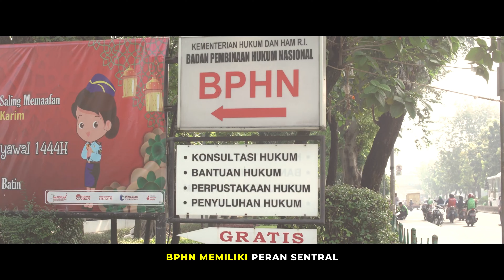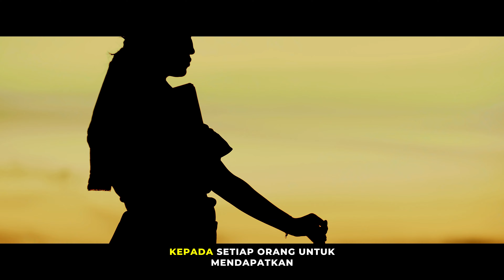Profile PJA 2024